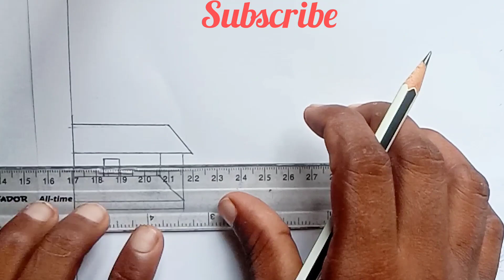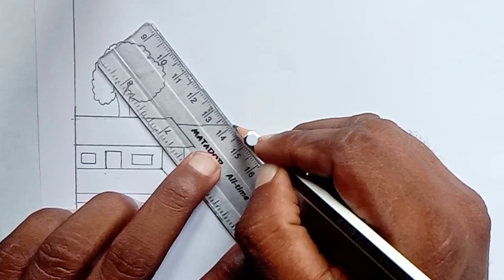How to draw Landscape scenery with pencil | Beautiful scenery drawing easy | Simple Scenery drawing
scenery drawing step by step for beginner
drawing tutorial